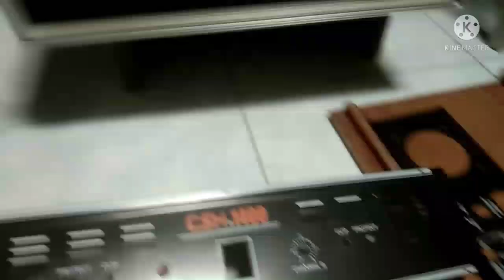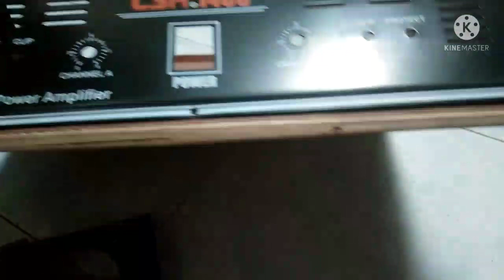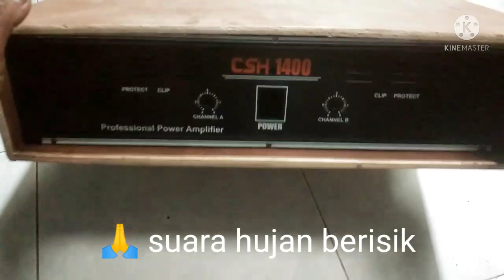cara Membuat Box power amplifier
cara membuat box power amplifier rakitan lengkap dengan ukuran